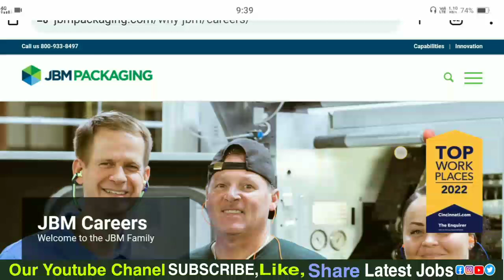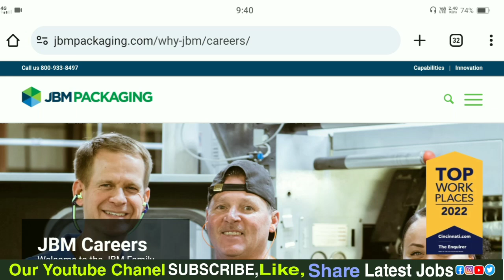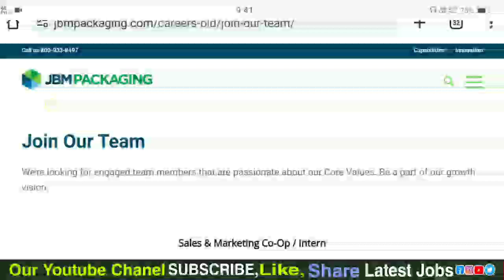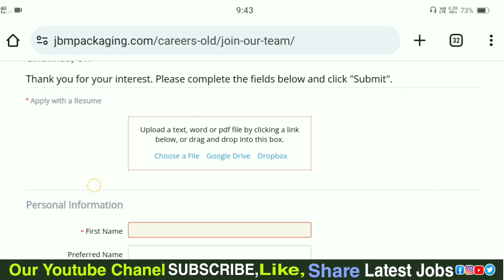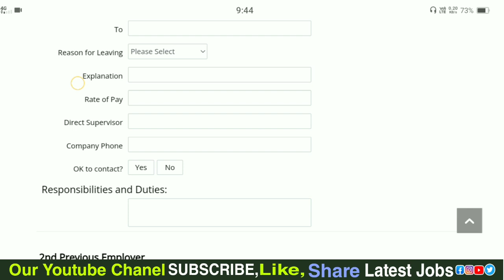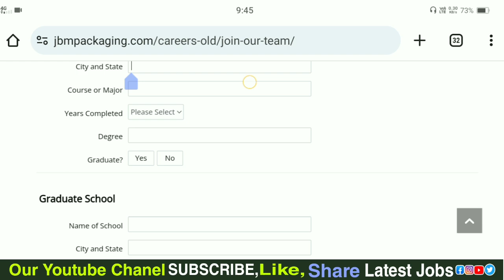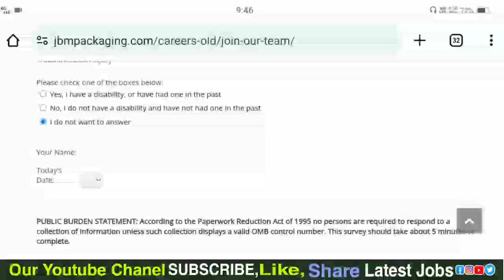Jbm कंपनी में भर्ती शुरू | महिला पुरुष सभी 8 घंटे ड्यूटी | Jbm Company Job Vacancy | Private Job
Noida helper jobs
Private job vacancy 2024
Upcoming court job vacancy
Part time job in lucknow
Company job vacancy in noida
Best company job vacancy
Best company job apply
Best company job in delhi
Best company job in after graduation
Best company job in noida

JBM company Jobs
Best Job in Delhi Noida
Graduation Job Rahana khana Sab Free Free Vacancy Noida Delhi Jaipur me
 Electronic Greater Noida Jobs
Reception Job Noukari salary 30000
Tata Motors Limited Fresher Job

Regard:jobtutorial4m